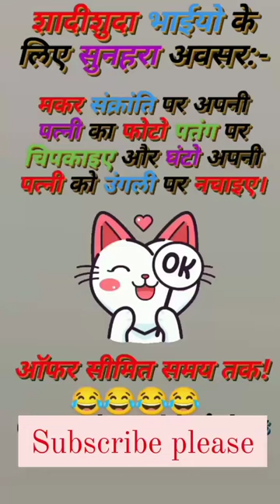lovelyjokes funnyshortclips comedy funnymemesanjokes funnyvideos jokes jokeshijokes